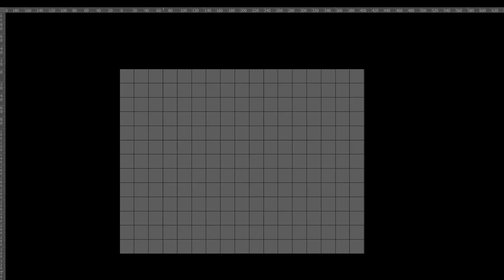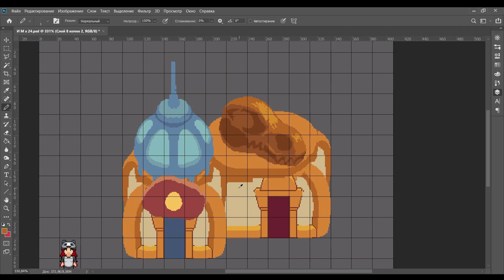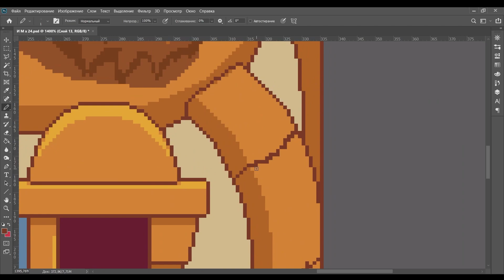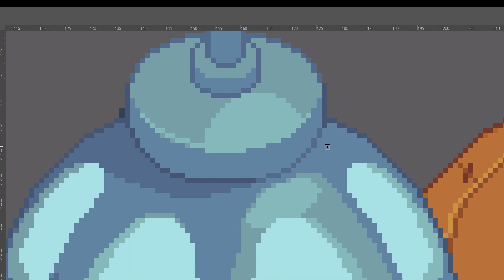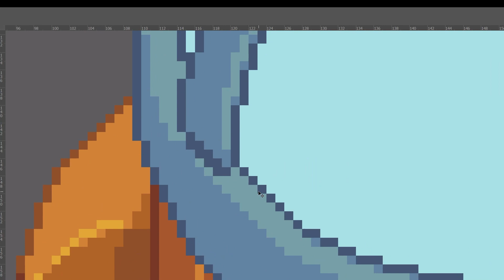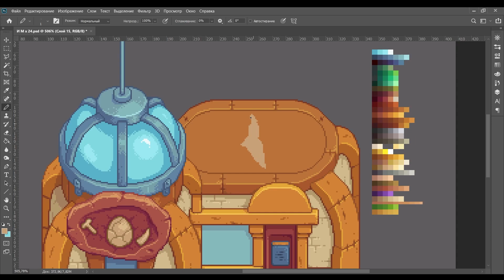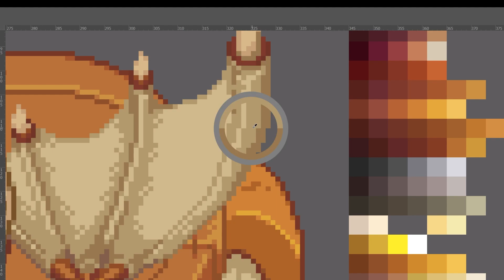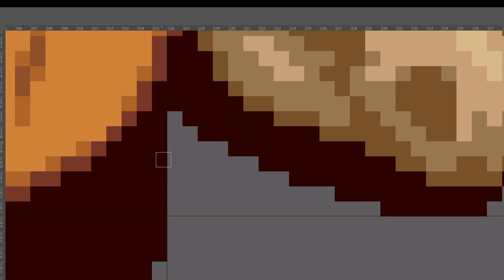Research Center Pixel Art Timelapse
Timelapse video of a Research Center. This art produced for Super Zoo Story - Open-world Zoo Simulator, life simulation RPG game.